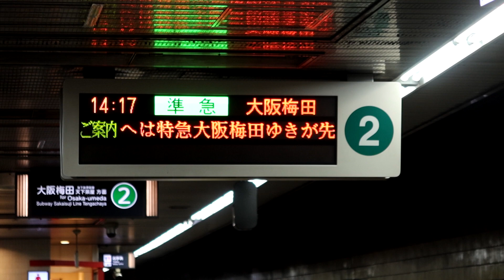阪急8300系8332F 準急 大阪梅田行き 烏丸駅2号線発車 2023年1月22日撮影